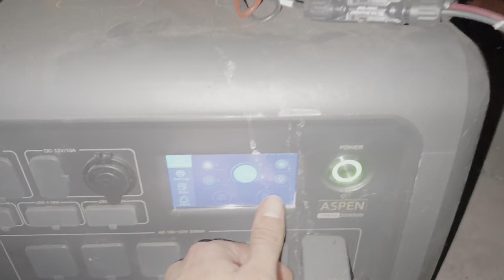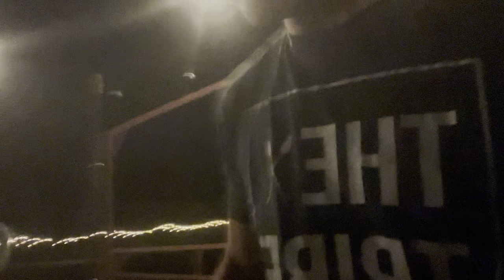Capybara in the sushi house fo today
I also teach you how to fight an adult kangaroo.

Next vidya we will teach crappy brappys how to swim 👨🏻‍🌾🤝